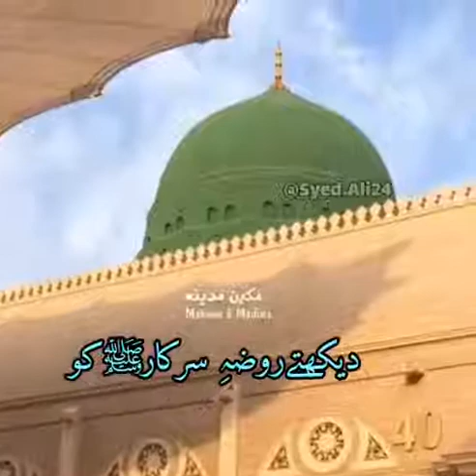Heart touching Naat Whatsapp Status | Beautiful Naat Status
Creations,नात सटाटस,shikwa,shikva,nabina,

صلی_اللہ_علیہ_وآلہ_وسلم

______________JazakAllah_______________